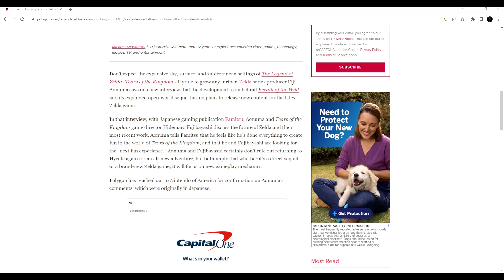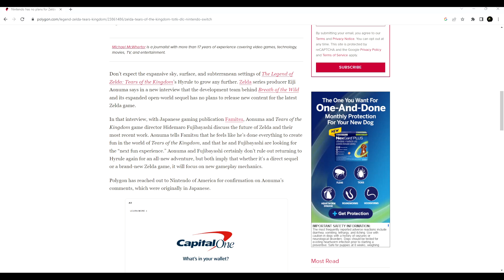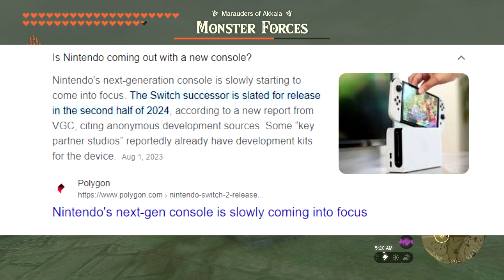Tears of the Kingdom DLC NEWS!